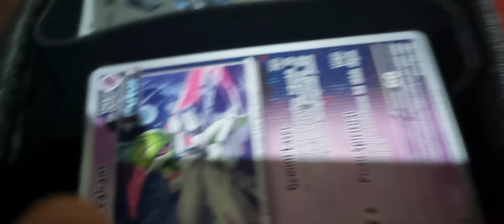25 September 2024